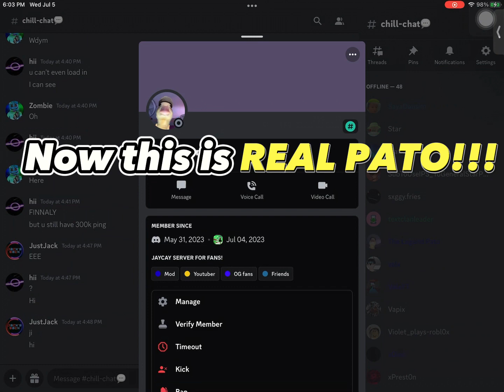Jooned My Discord Server and Freinded Me!!!